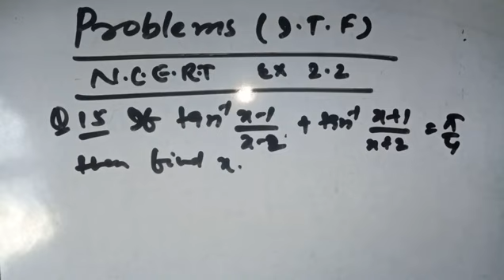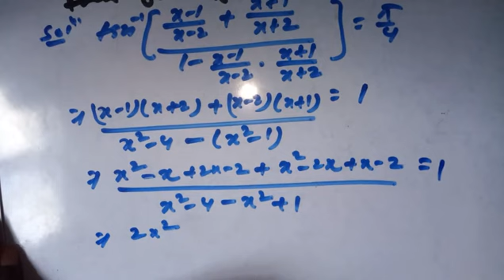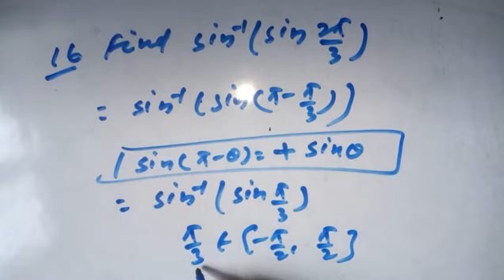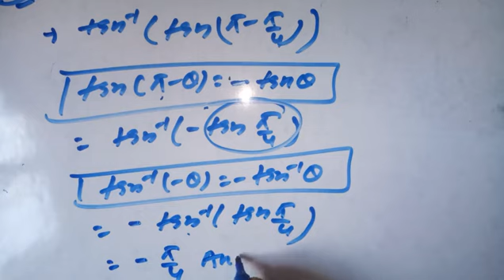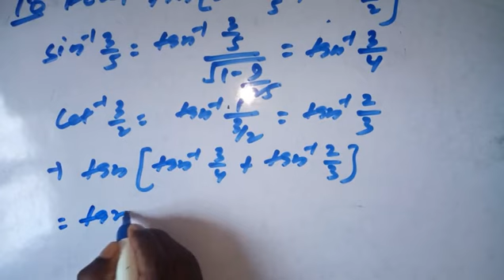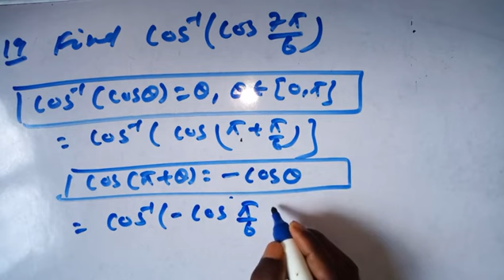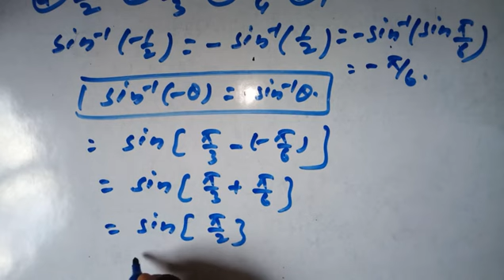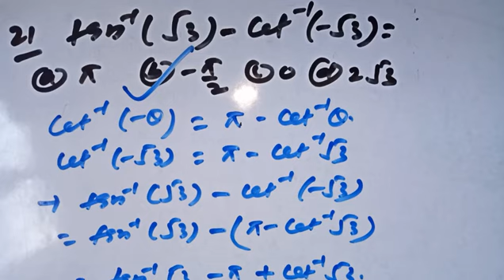I T F (15), NCERT Ex 2.2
12th maths#JEE maths#inverse trigonometric functions#solution of NCERT Ex 2.2, question no 15to21